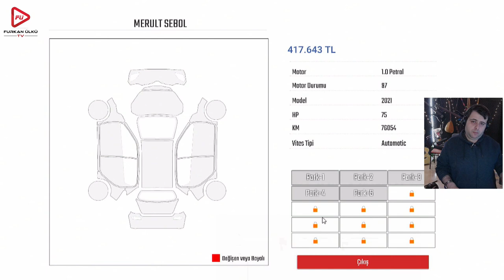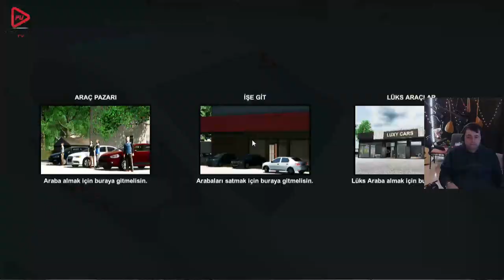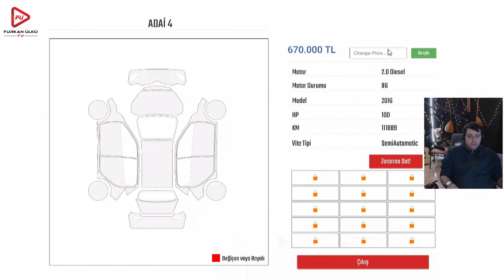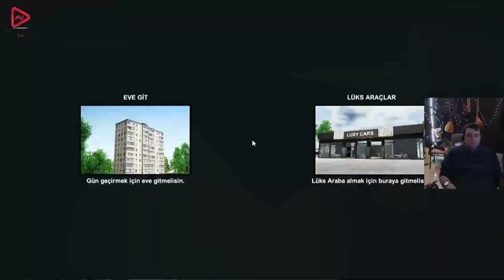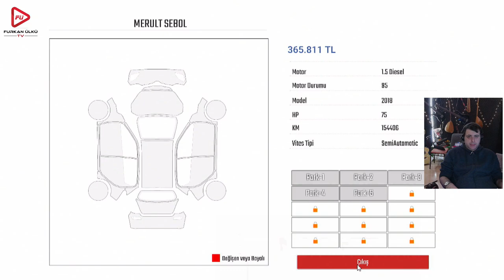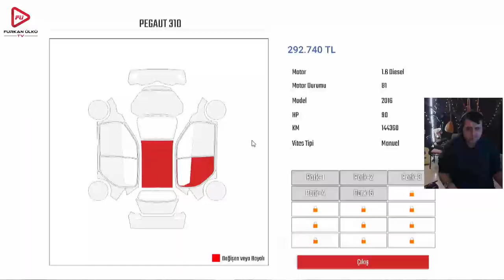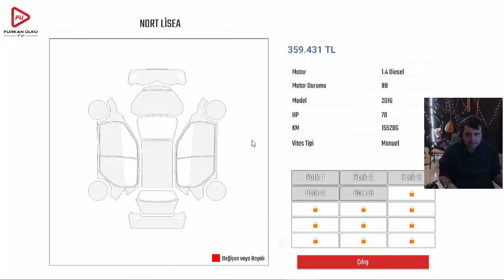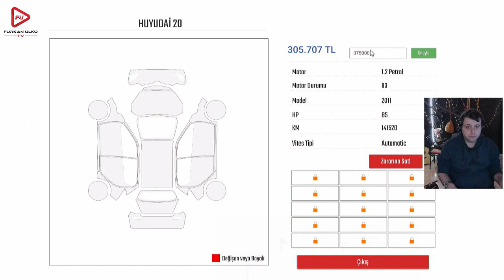ARAÇ FİYATLARI DÜŞTÜ GARAJI FULLEDİK (CAR DEALERSHIP SIMULATOR) BÖLÜM 17